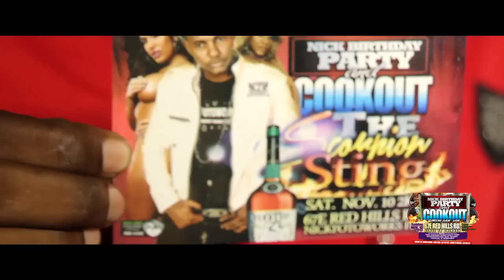NICKFOTOWORKS COOKOUT & PARTY - SAT NOV 10th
NICKFOTOWORKS COOKOUT & PARTY
SAT  NOV 10th
10am - 2am
@67E Red hills Road